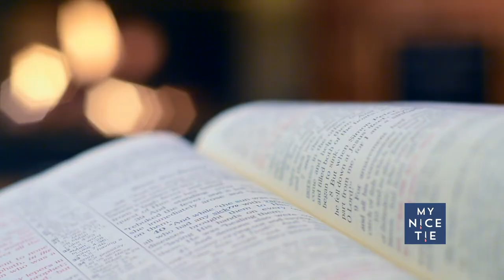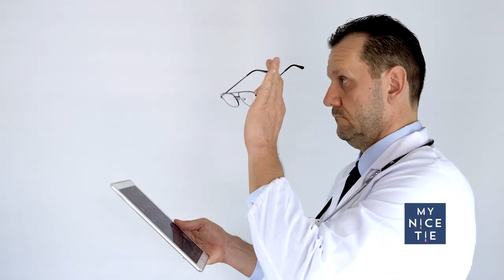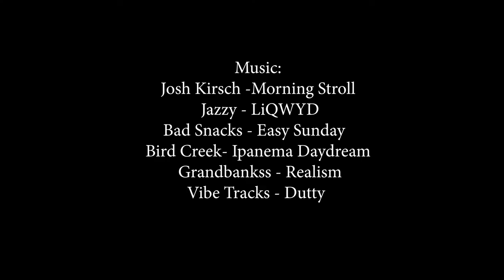How Long Should a Tie Be?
Welcome Gentlemen Wise!

Ben shares some important tips for wearing a tie:

- How long you’d typically tie your tie?
- Some reasons why you may want to depart from the typical.
- A trick that Ben invented to get your tie to be the right length every time.
- What to do if your ties always end up short

Let’s wise up and suit up gents!

OUTFIT IN THIS VIDEO:

Links to products mentioned. None of these are sponsored links except we do own MyNiceTie.com: